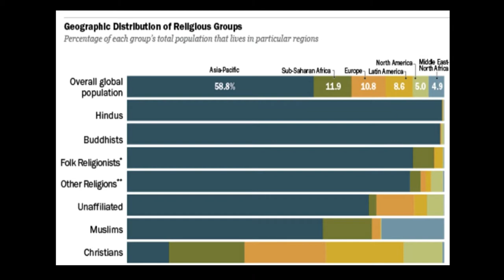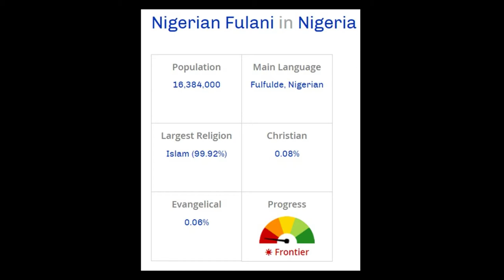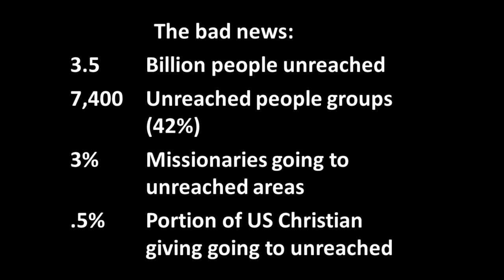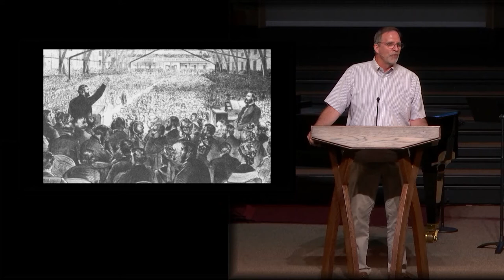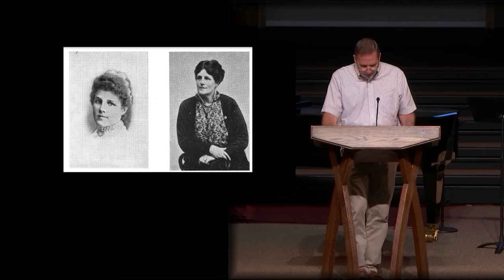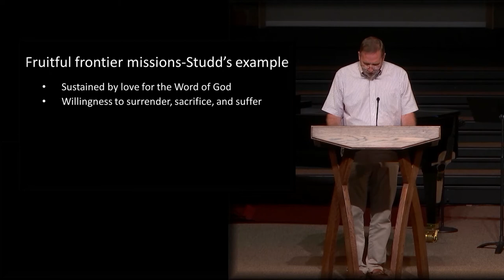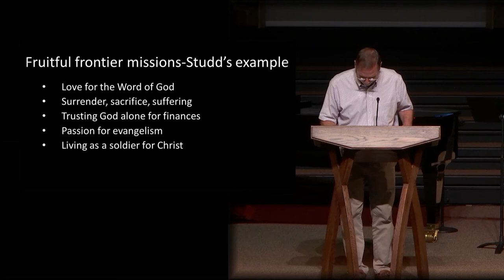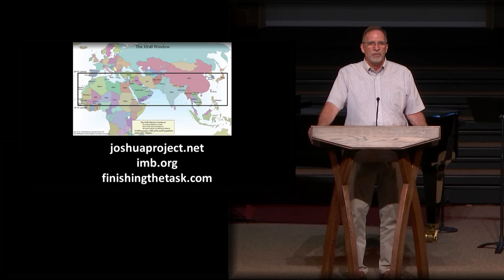Evening Message: No Chocolate Soldier: The Life of CT Studd (05/23/2021)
No Chocolate Soldier: The Life of CT Studd
Pastor Michael Connor